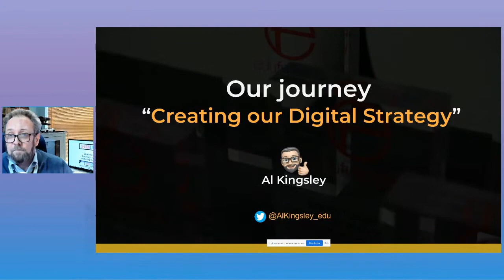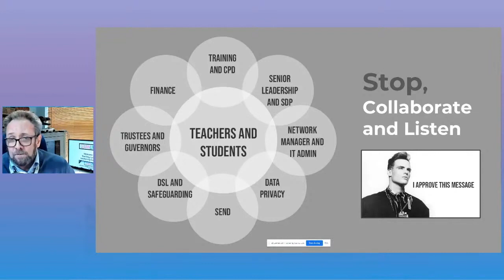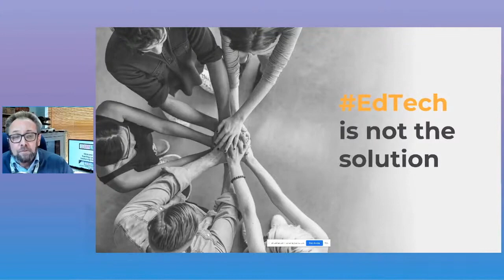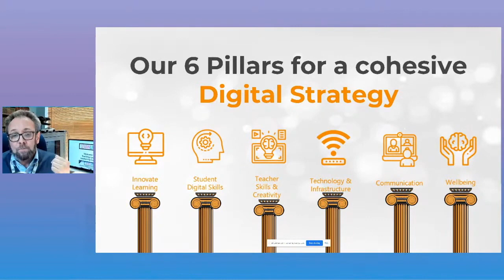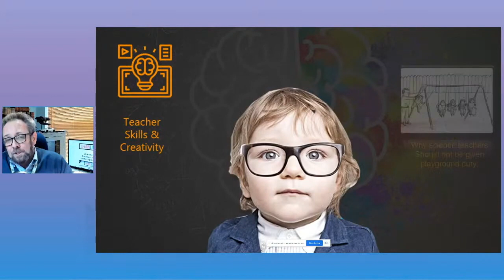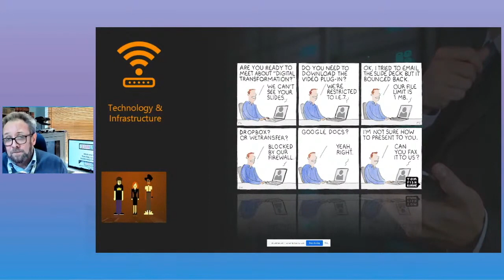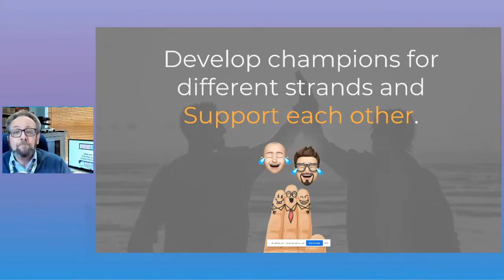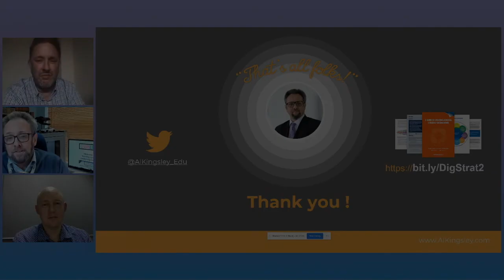Our six pillars of Digital Strategy: our journey so far - Al Kingsley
In this closing keynote presentation from the LearnLiveUAE conference, author, chair of two MATs, MD NetSupport, Top Tech Influencer, and all-round champion for education Al Kingsley discusses the six pillars for a successful digital strategy in schools.